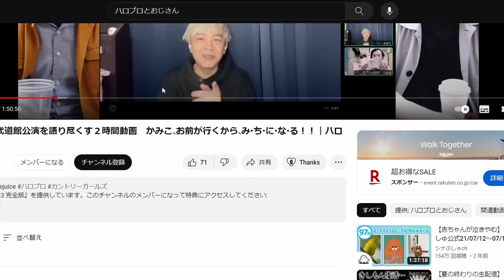つばきファクトリーの本気を見せてもらおうやないか！ 新沼希空の卒コンを見た直後の素直な感想｜ハロプロとおじさん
ショージキ興味がない新沼希空の卒コンを武道館で見たおじさんたち。全部率直に話します。

※ハロおじと話したい「女ヲタ」さんを大募集。顔出し・顔無し、どちらにもフレキシブルに対応しますのでお気軽におメール下さいませ。
1年齢（ざっくりで構いません）、2顔出しは可能かNGか、3誰推しでハロヲタ歴はどれくらいか、4平日の昼間でも撮影場所へお越し頂けるか、をお書き添えください。

※動画アップの告知はInstagram・Twitterでやっています。

※このチャンネルは「OtoLogic」さんの音源を使用しています。